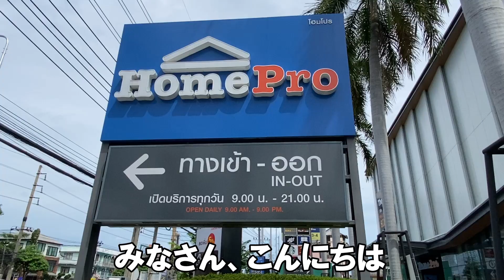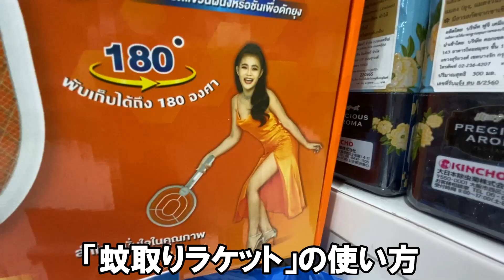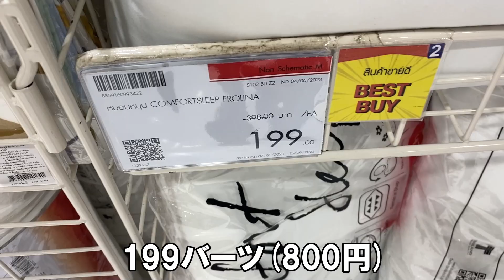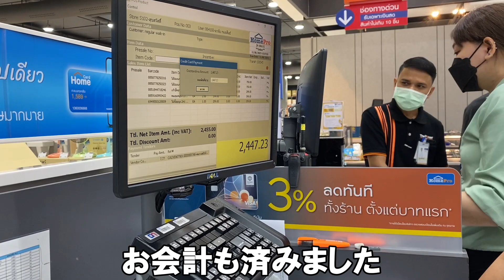【安く済んだかも】テーブルとイスを買い、一通りのものが揃いました！【バンコクアパート暮らし】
バンコク在住、タイ人夫とエスと日本人妻ひろこです。
バンコク暮らし＆出稼ぎ生活も2ヶ月を超えました。

今回は、タイのホームセンター「ホームプロ」でお買い物をした時の様子を動画にしました。
テーブルとイスを買い、部屋にいれたら、ちょっぴり狭くなりました。

■行きの交通費
ソンテウ(改造トラック’バス)：一人8B(32円)

■ホームプロで買ったもののお値段
・テーブル　　　　　750B(3,000円)
・イス　　　　　　　149B(   300円)
・枕　　　　　　　    199B(   800円)
・蚊取りラケット        259B(1,040円)

■帰りのタクシー代
80B(320円)

一緒に楽しんでいただけると嬉しいです。
今日もよい日になりますように。

バンコク在住エス &  ひろこ